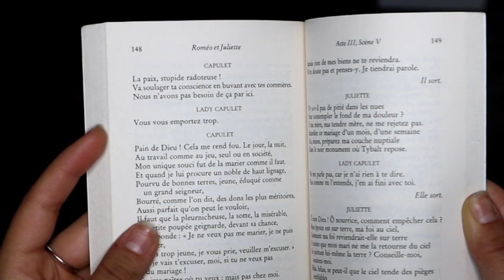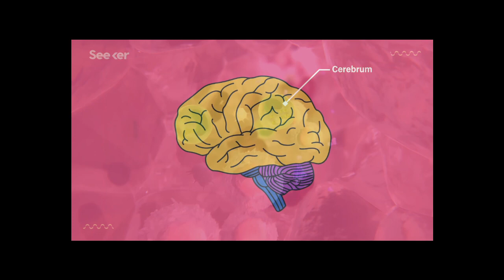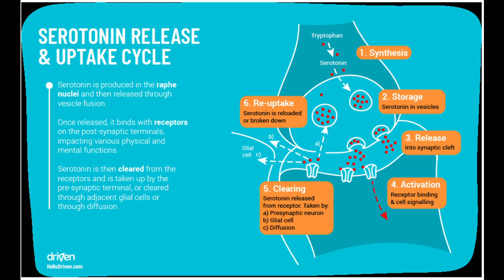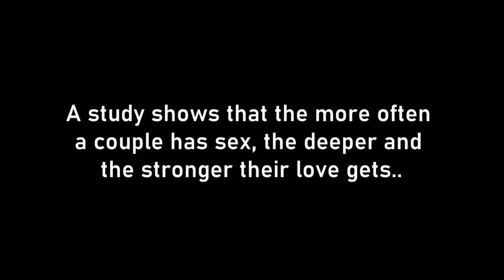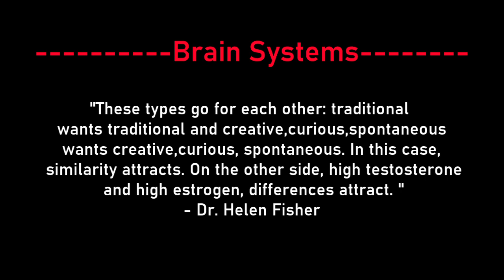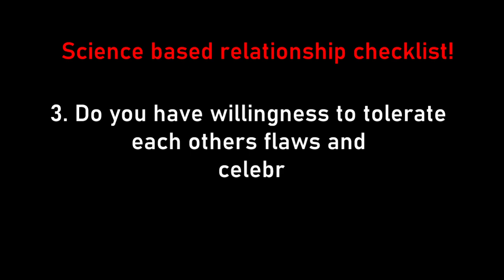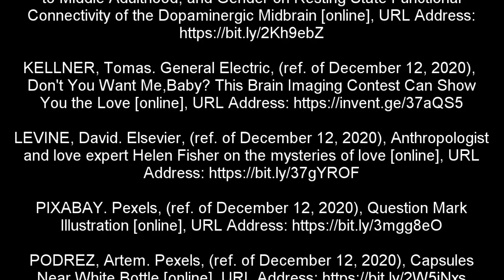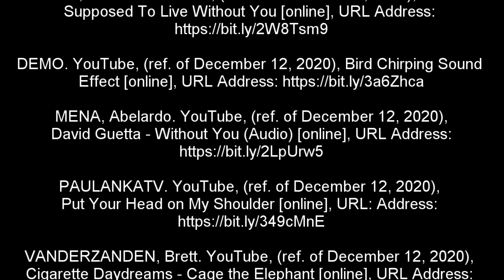Love : Science or Fiction? - Documentary about love | Personal Project (Hasmik Grigoryan)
As part of the IB curriculum, students have to complete a project on the theme of their choice. Being a student that has a love for science, I decided to explore the sources, the effects, and the duration of love, from a scientific perspective. Thanks to my interview with Dr. Robert J. Sterberg, a well know American psychologist and the founder of the Triangular Theory of Love, I learned immensely about affective science, which has left me hungry for more!
I hope you enjoy this video and discover something new about this mysterious concept!
- Hasmik Grigoryan